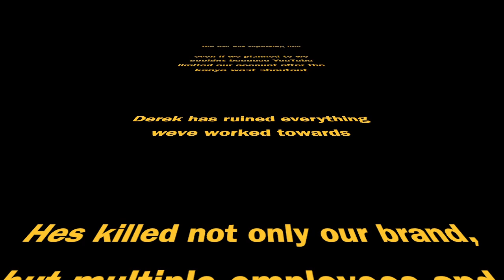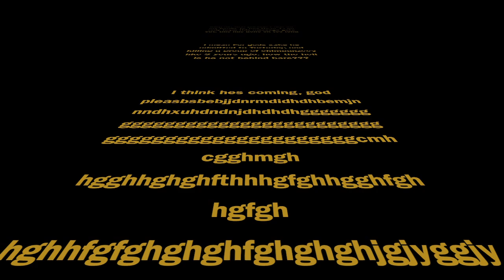Fantasy Report S5E2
WE DID IT, LIFE SIZED WOMEN PEENIES!